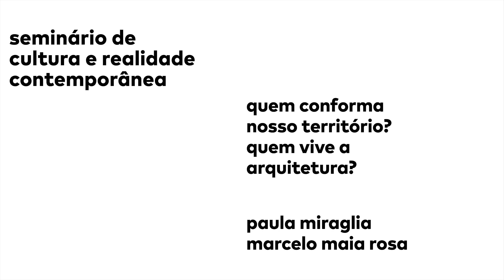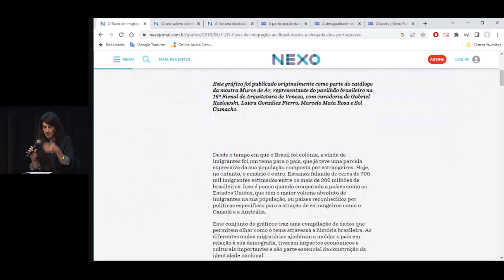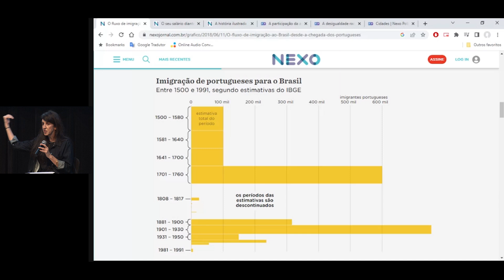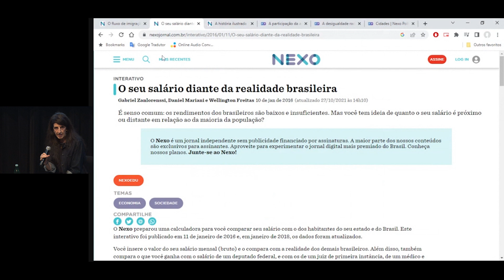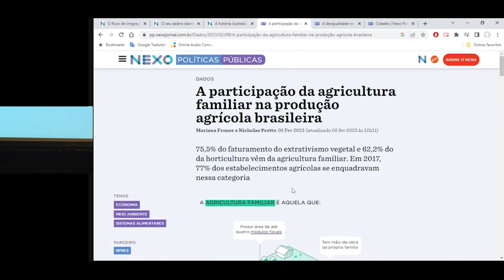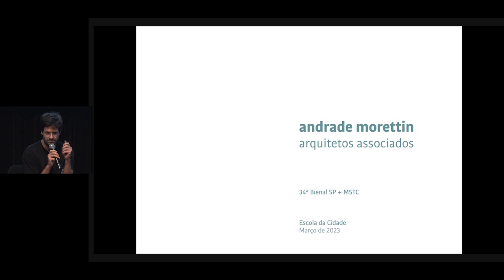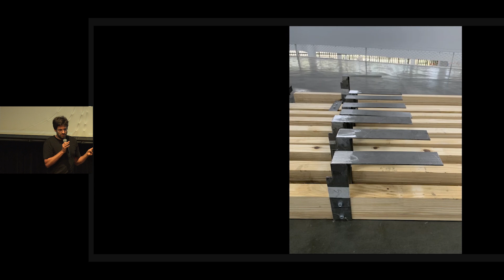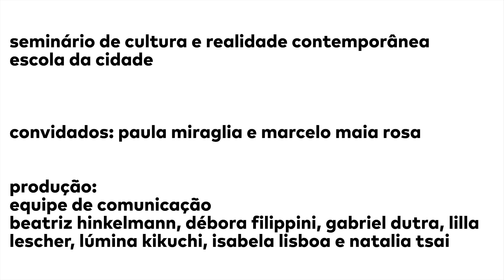quem conforma nosso território? quem vive a arquitetura?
O primeiro encontro do ciclo do Seminário de Cultura e Realidade Contemporânea debate questões urbanas do Brasil contemporâneo pelo viés da antropologia. Os convidados são a antropóloga Paula Miraglia e o arquiteto e professor Marcelo Maia Rosa.